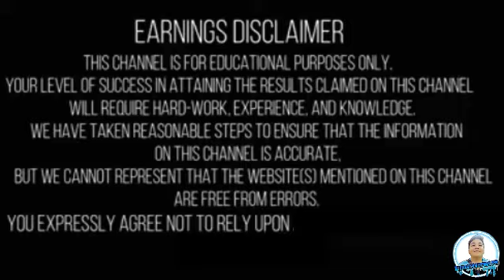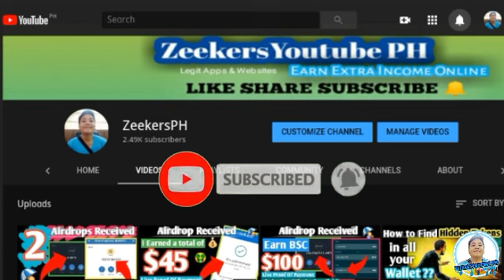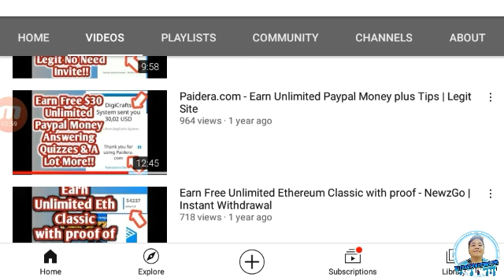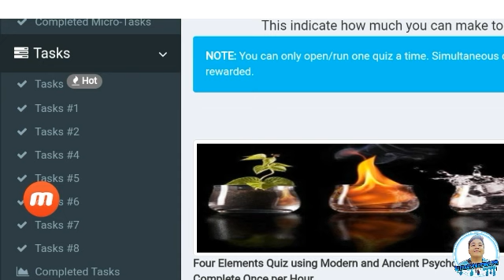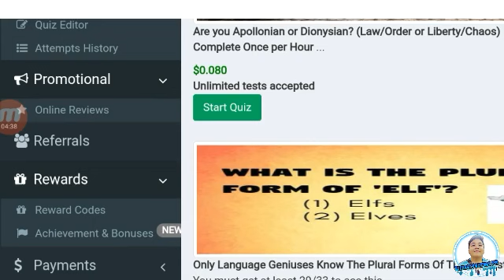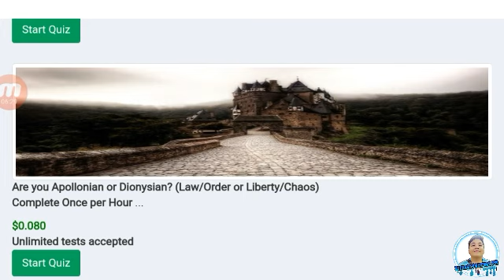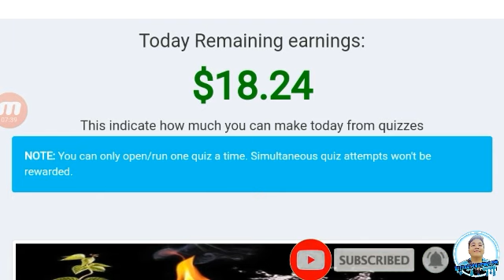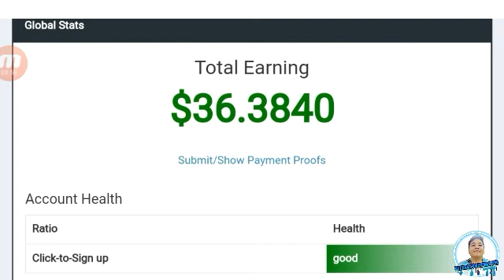Earn $30 Paid Quizzes with Tips to Earn more|Paidera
WARNING! DO NOT USE OR RE UPLOAD MY VIDEOS!!

MY MOST RECOMMENDED SITE TO EARN
Earn Free Bitcoin ClickingAds Instant Withdraw

Earn Free $50 LBC Coin daily LBRY Credits (LBC Token) register

Earn $0.01 ads per click legit site + get up to $2 upon sign up

Earn Free Unlimited $30 Paypal Money by playing answering english grammar quizzes, surveys, videos and a lot more!

REMINDER:
THIS VIDEO IS FOR EDUCATIONAL AND INFORMATIONAL PURPOSES ONLY. I or ZEEKERSYOUTUBE PH CHANNEL CANNOT GUARANTEE YOU THAT YOU CAN MAKE MONEY USING THIS METHOD.

The information provided is not to be considered as a recommendation to buy or invest in certain assets or currencies, It is an educational and information resource to help traders to earn free money through an airdrops of their own decisions, experiences and past performance and is no guarantee of future success.

ZeekersYoutube Channel shall not be held liable or responsible to the participants for any damages, claims, expenses or losses of any kind whether direct or indirect.